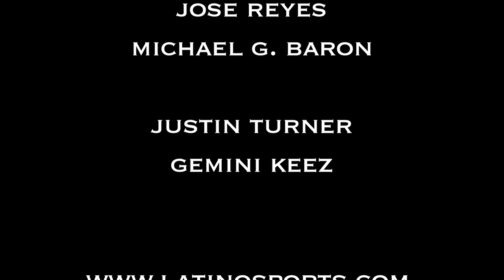GEMINI KEEZ IN THE PEN WITH NEW YORK METS INFIELDER JORDANY VALDESPIN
Gemini Keez "In The Pen" reporting for Latino Sports TV goes one on one in a quick Q&A with  New York Mets Infielder Jordany Valdespin from Citi Field.